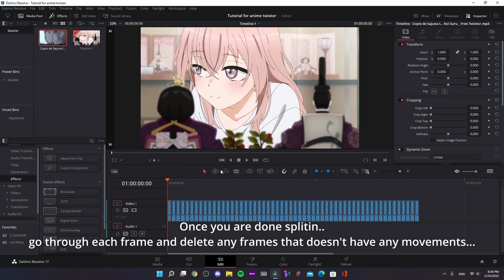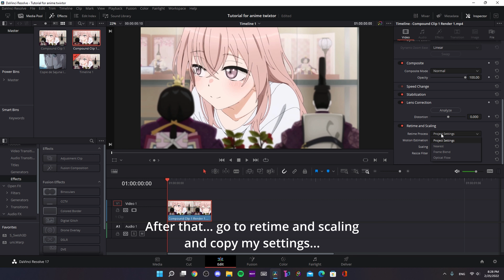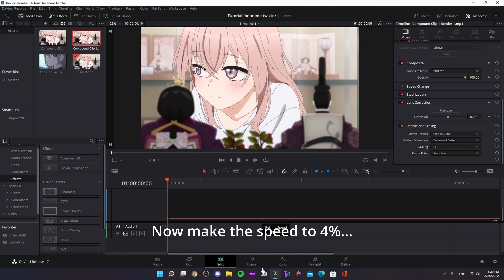How to get TWIXTOR on DaVinci Resolve (Anime Edits)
TO GET 100 YEARS OF GOOD LUCK :)